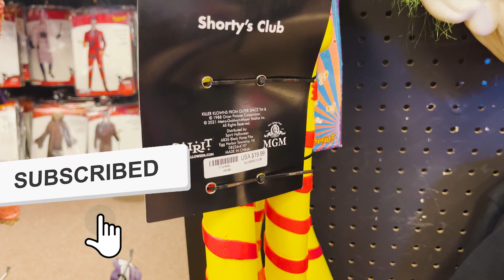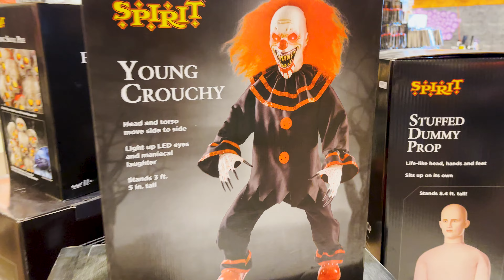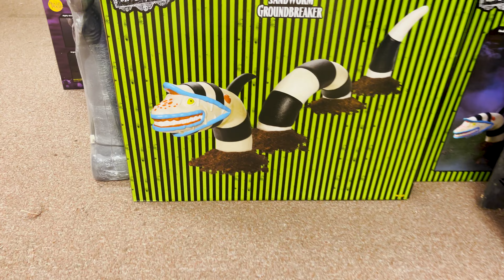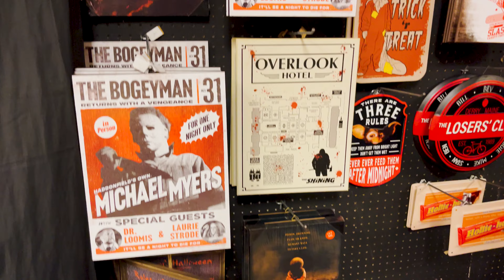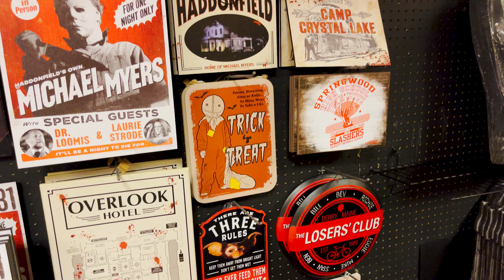SPIRIT HALLOWEEN 2022 | NEW ANIMATRONICS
Camera 1

2ND CAMERA

UNIVERSAL TRIPOD